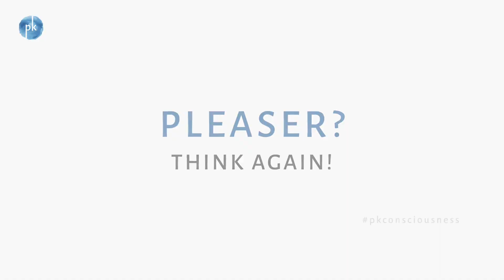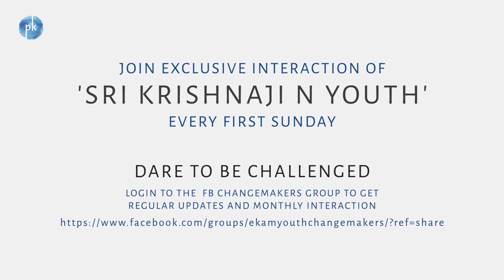Pleaser - Is this you? | Sri Krishnaji N Youth | Sri Preethaji & Sri Krishnaji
Why do Pleasers fail With People & Relationships?